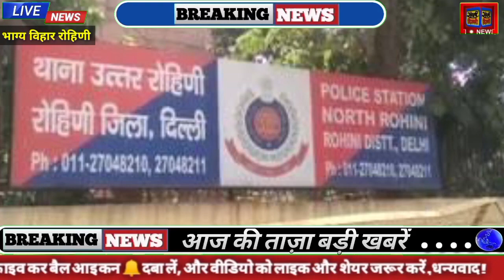पुलिस और बदमाशों में हुई मुठभेड़. पशु हत्या में शामिल तीन लोगों को पुलिस मुठभेड़ के बाद धर दबोचा।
दिल्ली के रोहिणी इलाके में पुलिस और बदमाशों में हुई मुठभेड़. पशु हत्या में शामिल तीन लोगों को पुलिस मुठभेड़ के बाद धर दबोचा. रोहिणी जिले के प्रेम नगर थाना इलाके में हुई मुठभेड़. मुठभेड़ के दौरान लोग हुए घायल. नॉर्थ रोहिणी थाना पुलिस को गुप्त सूचना के बाद मिली बड़ी कामयाबी.

वीओ
राजधानी दिल्ली के रोहिणी इलाके से पुलिस को एक बड़ी कामयाबी हाथ लगी है. पुलिस ने रोहिणी के प्रेम नगर थाना इलाके से मुठभेड़ के बाद तीन शातिर बदमाशों को धर दबोचा. ये तीनों आरोपी पशु हत्या में शामिल थे. ये बड़ी कामयाबी नॉर्थ रोहिणी थाना पुलिस को मिली है. दरअसल मिली जानकारी के अनुसार बीते 26 अगस्त शुक्रवार की देर रात को नॉर्थ रोहिणी थाना पुलिस को एक गुप्त सूचना मिली थी कि प्रेम नगर थाना इलाके के भाग्य विहार में पशु हत्या की वारदात को अंजाम देने की फिराक में हैं. सूचना आधार पर नॉर्थ रोहिणी थाने में तैनात एसआई नवीन, हैड कांस्टेबल संदीप, प्रवीण, अरुण, रवि दत्त, अनिल दहिया, ओमप्रकाश और कांस्टेबल देवी की एक स्पेशल टीम ने भाग्य विहार के छठ घाट पर पहुंची तो टीम ने देखा कि वहां पर तीन लोग एक सांड की हत्या कर रहे थे कि अचानक पुलिस टीम को देखकर उस पर फायरिंग शुरू कर दी. बदमाशों द्वारा गोलीबारी को देखकर पुलिस टीम ने भी आरोपियों पर गोली चलानी शुरू कर दी, जिसमें दो लोग घायल हो गए, और एक शख्स को मौके पर ही धर दबोचा. जिले के डीसीपी ने बताया कि आरोपियों की तरफ से दो और पुलिस तरफ से 5 राउंड फायरिंग की गई. आरोपियों के कब्जे से पुलिस ने 32 बोर की एक पिस्तौल, 4 जिंदा कारतूस, एक स्विफ्ट कार, एक स्कूटी और चौपर भी बरामद किया है.

बाइट – प्रणव तायल, डीसीपी, रोहिणी
बाइट – स्थानीय निवासी

वीओ
फिलहाल पुलिस ने घायलों को नजदीक के बाबा साहेब अंबेडकर अस्पताल में उपचार के लिए भर्ती करा दिया गया, जहां उनका उपचार जारी है. साथ ही घटनास्थल पर माहौल को शांति बनाए रखने के लिए पुलिस बल को तैनात किया गया है, ताकि इलाके में शांति बने रहे. बेशक नॉर्थ रोहिणी थाना पुलिस की ये बड़ी कामयाबी के रूप में भी देखा जा सकता है. बहरहाल पुलिस अब आरोपियों के खिलाफ आगे की विधिक कार्यवाही में जुट गई है.